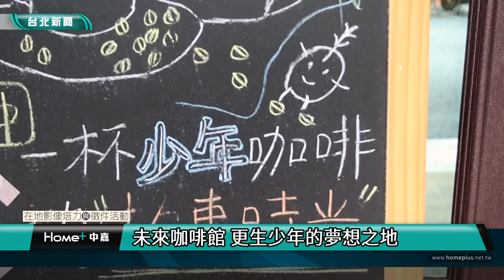台北｜輔仁｜未來咖啡館 更生少年的夢想之地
【中嘉台北新聞 校園記者陳佳妤、張宇葶/台北市中山區報導】
「他其實是用對咖啡的熱愛去取代以前那個不好的癮，每天都在鑽研拉花根本不會想去碰毒品。」第一位來到未來咖啡的更生少年，透過學習拉花，發覺自身對於烘焙的興趣。在逐漸擺脫毒癮控制後，於隔年成功考取證照，開立屬於自己的咖啡館。陳佳妤、張宇葶/台北市中山區報導】
「他其實是用對咖啡的熱愛去取代以前那個不好的癮，每天都在鑽研拉花根本不會想去碰毒品。」第一位來到未來咖啡的更生少年，透過學習拉花，發覺自身對於烘焙的興趣。在逐漸擺脫毒癮控制後，於隔年成功考取證照，開立屬於自己的咖啡館。

「我們有一些孩子去找工作的時候，跟我說他在104投了三十多封履歷，卻沒有一個人打電話給他，只因為他有司法背景。」更生少年關懷協會陳彥君主任說。離開少觀所的少年少女們，可能會面臨無法返回學校、和家庭關係疏離的狀況，再加上缺乏一技之長，導致他們時常於職場中碰壁，在重回正軌的道路上越走越遠。

為了能讓更生少年們有地方學習、未來能回歸校園或一般職場，更生少年關懷協會陳彥君主任於2016年建立未來咖啡館，以咖啡廳作為協會的「外衣」，讓大眾能不以有色眼鏡看待這群孩子，也讓更生少年們能更自在的出入協會，免除被貼標籤的窘境。

陳彥君主任表示少年是很看重關係的群體，因此不僅在少觀所就要與他們建立情誼，在每次開庭結束，少年離開法院時，協會也要搶第一通電話，避免更生少年被等在外頭的幫派搶先一步帶走，而踏上回頭路。同時，協會也藉由提供少年少女們免費的接風餐，讓他們覺得自己能被接納、被傾聽，並通過對話進一步去協助他們理解自身處境與未來方向。

在未來咖啡館，少年少女們可以多方嘗試，包括學習中西式烘焙、沖泡咖啡、調製飲品的技巧，就連餐點、菜單協會都全權交由少年少女們一同討論，像是結合手指餅乾、起士內餡、巧克力與咖啡酒的提拉米蘇；融合咖啡、堅果與冰淇淋的阿芙加朵，都是經過少年少女們不斷嘗試所推出的創意甜點。在疫情期間，更生少年們也經過為期兩週的討論與分工，設計外帶餐點的包裝並提供外送服務，讓所有創意在這裡都有被實踐的可能。

「在咖啡廳學習然後拿到證照去外面開店，這是我來到這邊之後有的夢想。」更生少女培培(化名)堅定的說著。生長於單親家庭的培培，年少時也曾誤入歧途，容易因為他人的一句話，按耐不住自身情緒，進而與對方拳腳相向，最終被警方帶回偵辦；也曾因為貪玩而與朋友不慎涉足毒品吸食現場。除此之外，年少時與異性間的感情問題也導致培培陷入嚴重的惡性循環，不儘影響自身情緒與飲食狀況，甚至還患上失眠的症狀長達兩年之久。

在這些年少的荒唐歲月中，很少有人真正安慰過培培，反倒是更多的責備與謾罵，這些否定的話語讓培培身處低谷中，久久無法振作。她將所有社工與心理輔導員拒之在外，覺得自己沒有被幫助的價值，培培說:「那時候的我常常質疑所有事情，覺得你憑什麼來幫我，而我又憑什麼去接受你?」

那時有位打工認識的叔叔，每天都會帶著她到外面見識社會百態，培陪看見不同企業的老闆與員工，在職場上的辛酸與應對，和生活中那些為了自身理想而奮鬥的人們，這些都讓她體悟到在社會生存的艱辛與不易，並開始思考自己未來的人生該何去何從。培培堅定地抬起頭並說道:「叔叔曾說我可能只是你人生中的小石頭，但卻可以成為一顆墊腳石，讓你前往人生的巔峰。」培培一直將這句話記在心裡，也是因為這句話與長期的陪伴，讓培培逐漸卸下心房，並決定不再沉迷於過去的所作所為，找尋自己想要前進的路。
「我們不能去改變他的家庭，也不能去改變他的人生，但是我覺得光陪伴其實就能夠讓他產生一些力量。」很多更生少年們在未來咖啡店裡，獲得他們未曾擁有過的歸屬感與成就感。對於陳彥君主任來說，陪伴在更生少年身邊，比起告訴他們哪條路該走、不該走，還更為重要。很多少年少女們之所以會在幫派認大哥、尋求保護，其實便是缺乏穩定的人際鏈結支撐，長期缺乏安全感的緣故。而家庭關係的疏離，往往是造就安全感缺失的主因。對此協會媒合家長團體，讓家長與更生少年透過情境練習，學習如何建立溝通橋梁並正確表達情感，讓少年少女們在一次次對話中與家人和解，同時也與自己和解。

「剛好有一群孩子都非常喜歡唱歌，每一次在內場服務的時候，他們都把音樂開得很大聲。」陳彥君主任笑著說。未來樂團的起點，便是在一間廚房裡開始的，每天聽著更生少年們歡喜的隨音樂哼唱，協會便萌生替他們尋找音樂教師的想法。從學習木箱、電吉他、鍵盤樂器到歌唱，樂團的輪廓在一次又一次的練習中漸漸成形，終於在2019年成立。不論是參與社區活動、歡慶特殊節日，甚至到少觀所表演，每一次演唱，他們都用歌聲傳遞溫暖，治癒著大眾。

成立之初，未來樂團參與「中山愛的家庭日」，前一晚少年們犧牲睡眠練團至凌晨2點，只為了展現最好的舞台。表演當日儘管下著大雨，他們仍準時至現場試音，抓緊時間練習。直至登台前，少年們緊張地來回踱步，但陪伴著他們待機的花花社工堅定的說：「會緊張表示你處於隨時可戰鬥的狀態，相信自己很棒，深呼吸去吧！」過程中，少年們對於舞台的熱愛深深感染著聽眾，也吸引不少粉絲與他們合影，在快門按下的剎那，便是對未來樂團最好的肯定。

陳彥君主任回憶起少觀所的護士阿姨看見未來樂團後，失語而落淚的模樣。她從來沒有看過孩子健健康康出現在她眼前，因為少年們剛進入少觀所時不是在退藥、剛被抓進來、就是神智不清的情況。過去只能坐囚車進出少觀所的少年們，如今代表協會以「未來樂團」的身分重回少觀所演出，以旋律與歌聲，帶給曾經與他們擁有相同處境的少年作夢的勇氣。

陳彥君主任說：「學習先找到自己，然後把自己給照顧好，有能力後再去回饋給其他人。」自協會創立以來，不少更生少年像未來樂團的孩子們一樣，在這裡重獲自信，每一位少年少女都在用自己的方式，與社會對話，重新調整步伐向前邁進。

更生少年關懷協會關注兒少培力，讓孩子們找到自己真正想做的事，培養他們自主學習的能力。除了未來咖啡館提供的職場培訓與證照課程，協會每年也會舉辦職業探索班，根據更生少年們的興趣與現代趨勢進行開發。例如:多媒體專班、饒舌、YOUTUBER等，透過各類講座與體驗，讓更生少年們可以從中確立自己喜愛的領域，進行深入鑽研與學習。

當被問及課程中發生的趣事時，陳彥君也表示過去不時發生課堂當中幫派大哥因為人際或金錢上的糾紛而來到店裡「堵人」的情形。面對威脅時彥君主任從不低頭，反而會請大哥來到店裡喝杯咖啡、聊聊少年的狀況，當大哥得知協會目的是為了幫助少年、少女們能擁有學歷或一技之長時，反而會主動讓步，甚至感嘆自己年輕時沒有遇到這樣的單位幫助而誤入歧途。彥君主任笑著說:「大哥後來還跟我說，如果那個孩子沒有來上課的話，你就打電話給我，我一定把他從家裡拎過來!」

陳彥君主任認為協會內的許多孩子不見得適合在一般企業體系下工作，反而非常有能力自己創業當老闆。協會的兩台餐車便是讓少年們發揮創意的天地，餐車上有簡易設備讓少年們可以自行研發各式餐點，像車輪餅、豆花等都是少年、少女們發揮自身創意所做出來的產品。雖然時常發生經營不善的狀況，但陳彥君認為賺錢不是重點，主要是希望能增加他們的生命經驗，在探索的途中培養決策能力與自信。而除了週一到六的咖啡廳工作，協會週日也與餐飲學校合作，提供更生少年各式證照課程，並將學費從薪水中扣除，讓少年少女們都能將錢花在刀口上，珍惜每次學習的機會。培培也表示，自從來到未來咖啡館後生活及朋友圈都在這裡，不儘沒有再跟以前負向的朋友聯絡，與家人的關係也有所緩解。培培說:「因為我是單親家庭，以前跟爸爸疏遠到可能一個月都不會見面，但現在幾乎每天都會跟他打電話聊天不然就是有空就去見他。」工作與課程所形成的規律作息，讓少年、少女們能有拒絕負向友人邀約的底氣，專心朝目標前進，建立起新的、正向的人際網路。

當我們在網路上搜尋青少年的新聞時，所見幾乎都是毒品、打架鬧事等負面字眼，但事實上這個族群才是最具有「可塑性」的。曾經有一位少年，因為流利的口條與體格而被幫派重用，在他對於未來的人生走向感到迷茫時，未來咖啡館與社工的傾聽與陪伴，讓他確立自身志向，進入社工系，希望用自身經歷去回饋社會幫助更多跟他一樣的青少年。因此陳彥君主任認為在少年們的犯罪習性還未根深蒂固之前，生命的走向是可以被翻轉的。雖然在引導他們走回正途的道路上充滿挑戰，但生命的改變本就需要付出代價，如果孩子們的人生軌跡能因此有些不同，那這份付出也就值得了。

「雖然沒有參與過他們的人生，可是我覺得在陪伴他們的過程中，其實可以看到很多生命當中的韌性，與家庭原本就有的復原力量。」陳彥君主任很慶幸，自己能見證更生少年們生命的轉變，即使有些生命在親自接觸過後，並非朝著好的方向前進，但仍舊希望未來咖啡館可以成為少年少女們走投無路時，能想起的「家」，知道這裡有人，在等著接住他，不論是什麼樣子。

「未來咖啡」歷經六年歲月，在培育更生少年的那些日子裡，牆壁、器具與民眾捐助的桌椅都隨時間耗損，出現斑駁的痕跡。他們是陪伴更生少年最好的見證，卻也與少年少女們一樣，需要細心照顧。希望大眾能一起參與募資計畫，讓培訓的職場更加完善，使更生少年們能在安全的環境中學習。